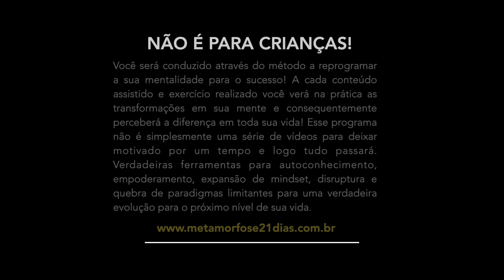VOCÊ ESTÁ FAZENDO O POSSÍVEL OU O MELHOR? | MOTIVAÇÃO